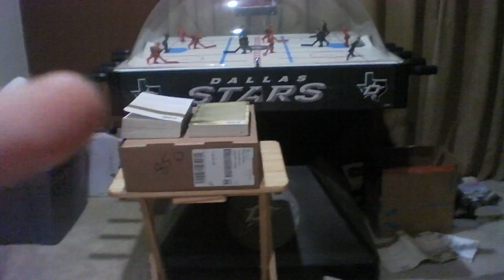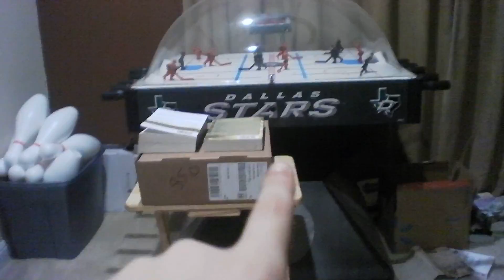TALKING ABOUT THE 4TH OF JULY FESTIVAL!!!!!!!!!!!!!!!